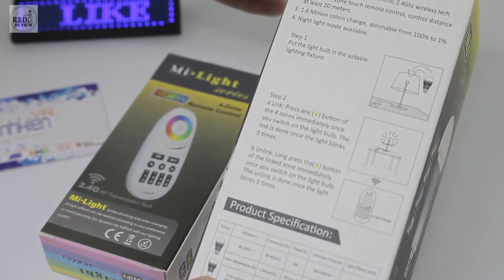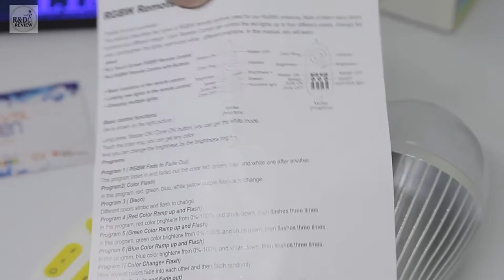Hướng dẫn sử dụng Đèn RGB 9W E27 Điều Khiển E27-RGB-60120| Nhóm Review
Nội Dung: Hướng dẫn sử dụng Đèn RGB 9W E27 Điều Khiển E27-RGB-60120| Nhóm Review
Link sản phẩm: Đèn RGB 9W E27 Điều Khiển E27-RGB-60120